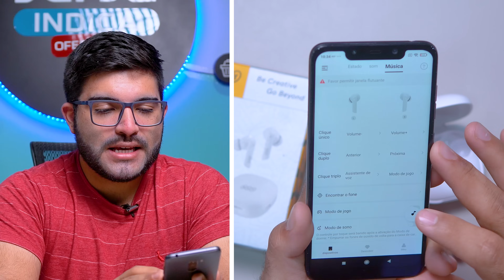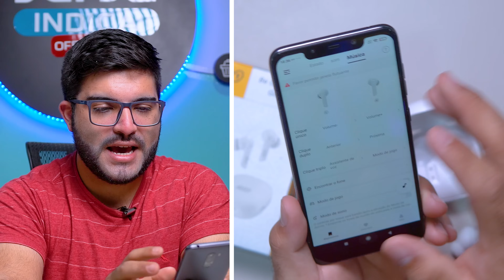ACHEI O FONE PERFEITO! QCY T13 ANC! Contole por gestos, ótima duração e qualidade por menos de R$199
COMPRE JA NO BRASIL 👇🏻✅

00:00 Encontrei o fone perfeito!
00:54 Preço
01:08 Introdução
01:56 Unboxing
02:44 Aplicativo
05:33 Testando funções
06:19 Função RESETAR CONEXÃO
06:32 Conclusões